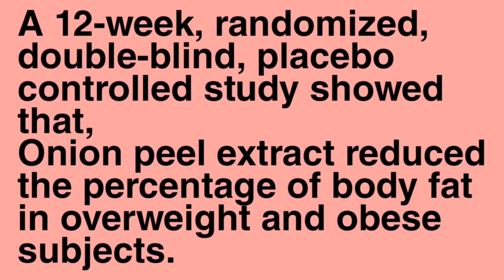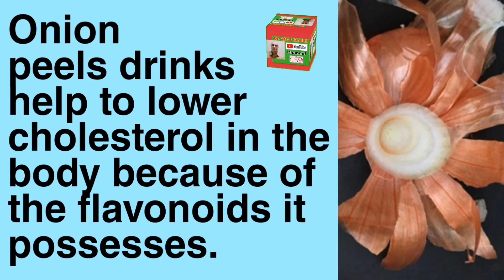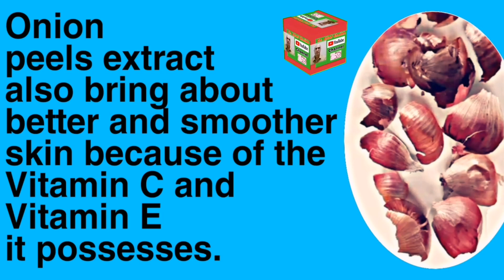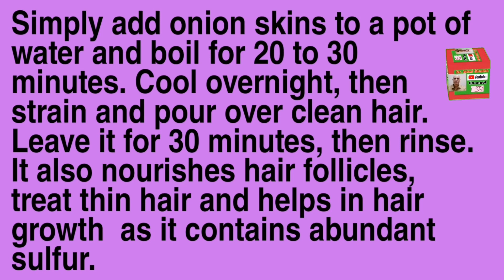Onion Peels extract Health benefits | Onion Skin Extract Tea for Fast Weight Loss.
INFORMATIVE AND ENTERTATING VIDEOS ON
MY SECOND NEW YOUTUBE CHANNEL.

LINKS OF PLAYLISTS OF DR.ALTAF SHEIKH CHANNEL
GIVEN BELOW...